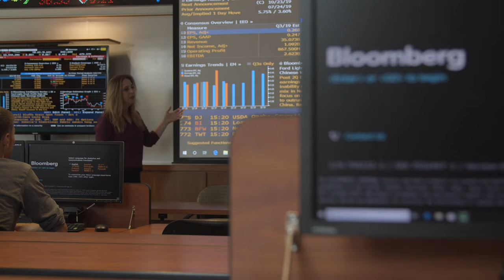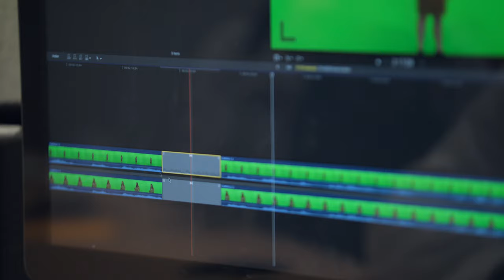Nichols College - Let Your Passion Take Flight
What is the Nichols Way? It's an unrivaled dedication to our students. To our family. It's professional development. It's personal growth. And it's a chance to explore what drives you to succeed.

The Nichols Way is Up, so join us to let your passion take flight.